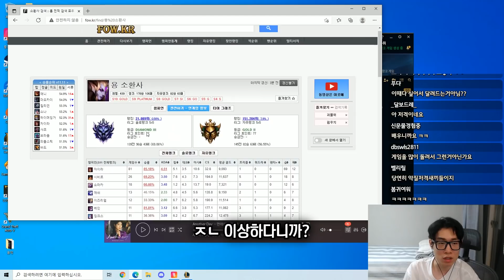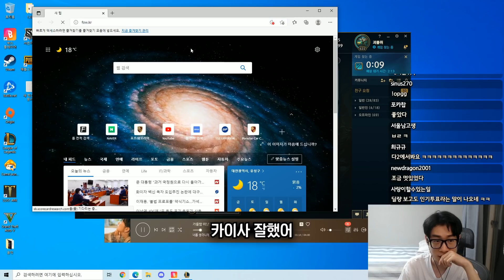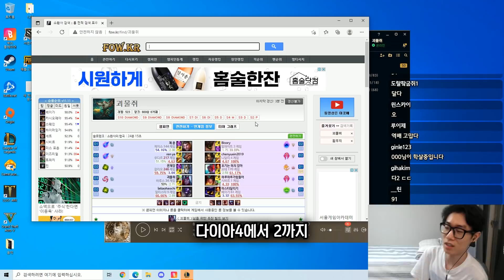왜 나만 이런 사람 만날까